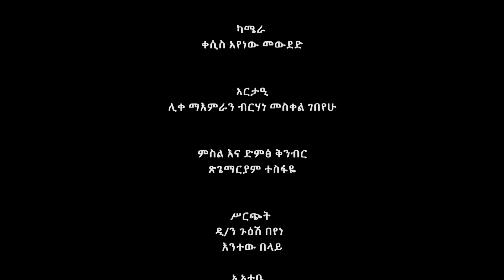ክብረ ቅዱሳን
መጥምቀ መለኮት ቅዱስ ዮሐንስ ልደት